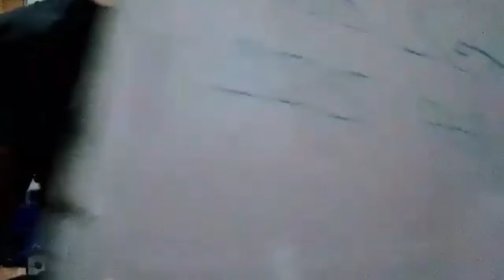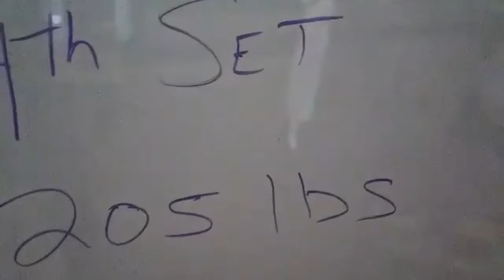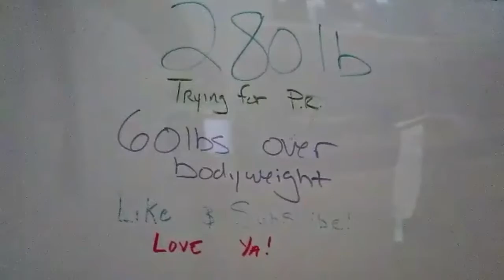New Bench Pr! +60 pds bodyweight